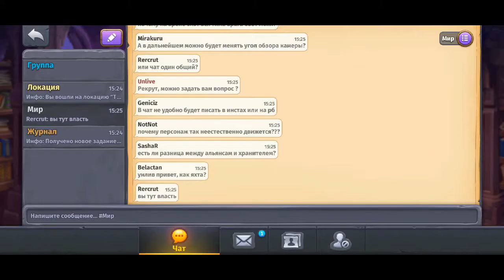Skylore - Магия и приключения в онлайн ММОРПГ.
Ранний доступ открыт!!!